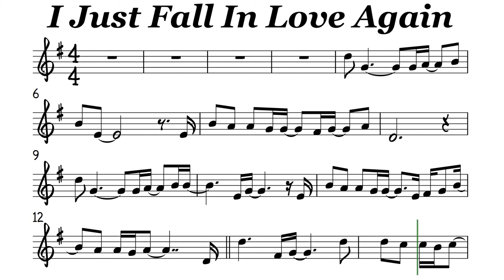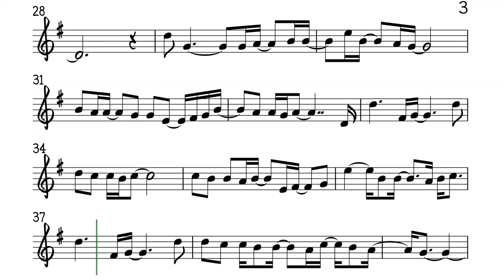I Just Fall In Love Again Tenor Soprano Clarinet Trumpet Sheet Music Backing Track Play Along Partit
Anne Murray